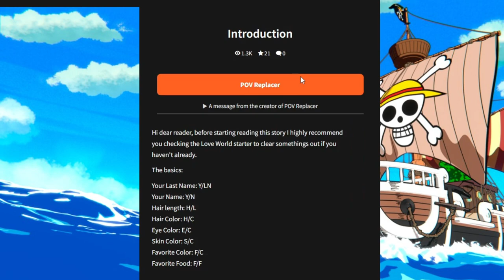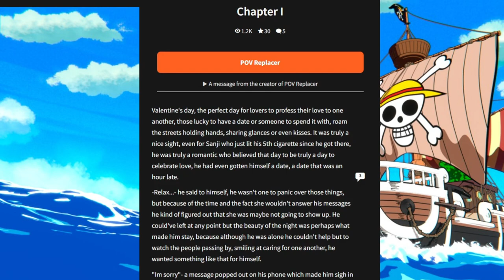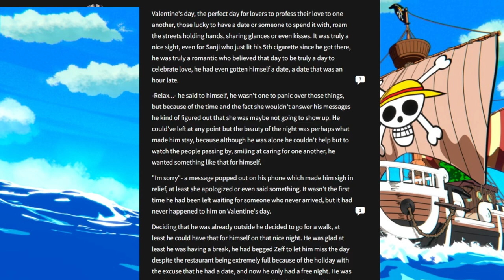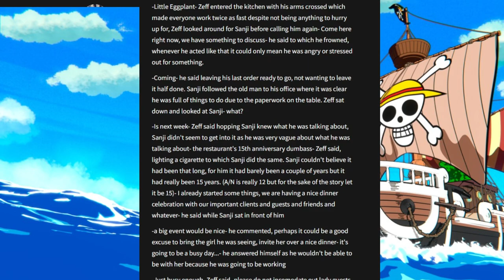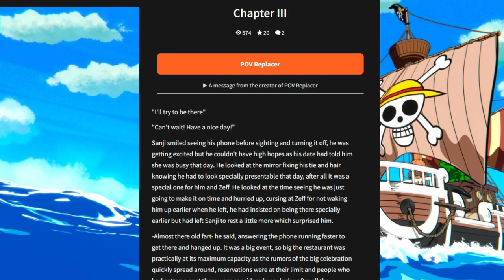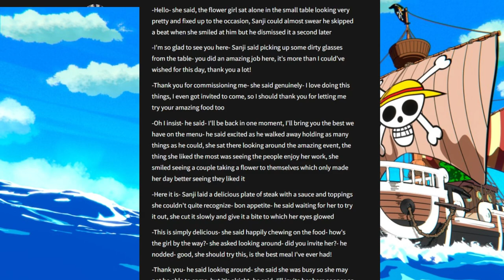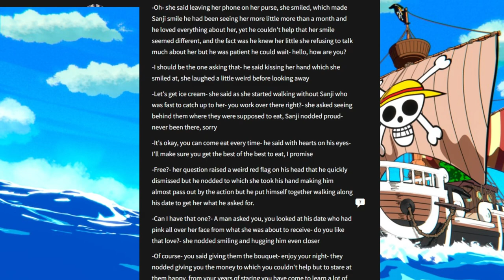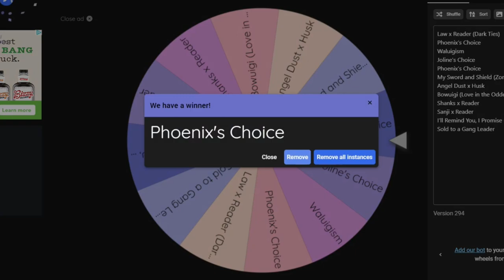The Love Sick Blonde Cook | The Wattpad Book Club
Today, Joline and I will be reading a discontinued book about Sanji in the modern world. Female Cameron is a sweet as honey, could we be what Sanji is looking for?